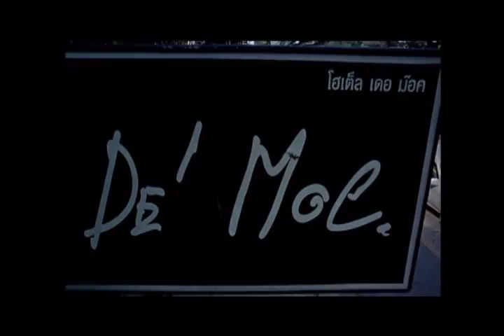Andy Lau's [Brothers] in cantonese pt 6.wmv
HONG KONG ACTION FLICKS  (audio/video problem lost 2-3min)